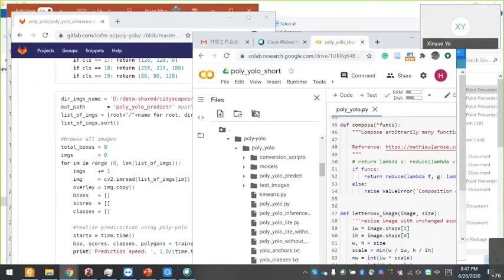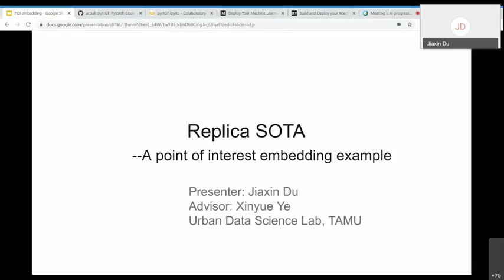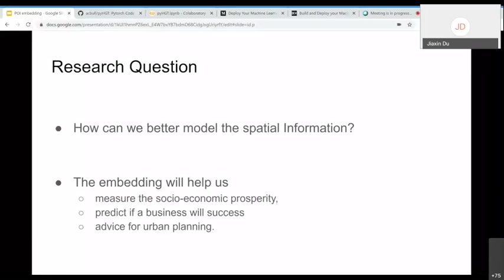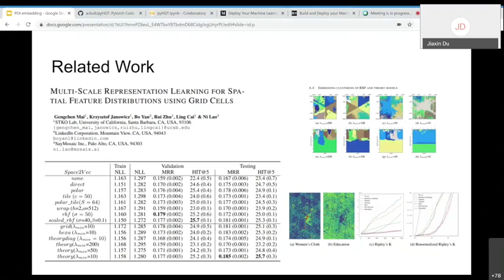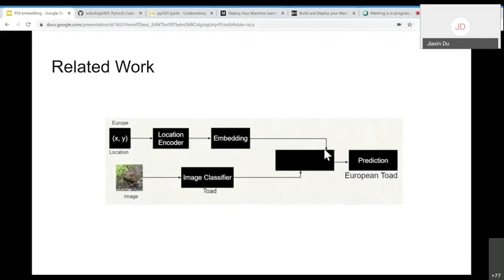(4) Replica SOTA - An Embedding Example